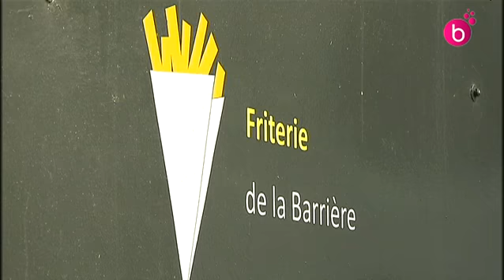Fritomètre. Les gagnants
Présentation du hit parade des meilleurs "fritkots" de Bruxelles, mais aussi des sauces préférées des clients bruxellois. Sondage Télé Bruxelles en ligne.